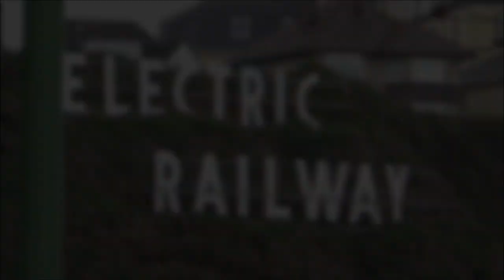Manx Electric Railway (July 2018)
In the 125th year of operation, the Manx Electric Railway once again saw itself busy during the 2018 Manx Transport Festival period, with a wide array of photo charters, tours of Derby Castle sheds, an intensive timetable, and unusual tram/trailer combinations.

This video and photo montage shows the railway at work during this period, and the following cars are seen:

Vestibule Saloon Cars 1 and 2, Tunnel Cars 5,6,7 and 9, Ratchet Cars 14* and 16, Winter Saloons 19, 20, 21** and 22, and Crossbench Cars 32 and 33.

*Nearing the end of a three year restoration period, and seen on testing.

**At the time of photography, the Laxey-based 'wire' car

Usual locations include Douglas Derby Castle, Port Jack, Howstrake, Groudle, Laxey, Minorca, Bulgham, Dhoon Glen, Dhoon Quarry, Ramsey, and many other places.